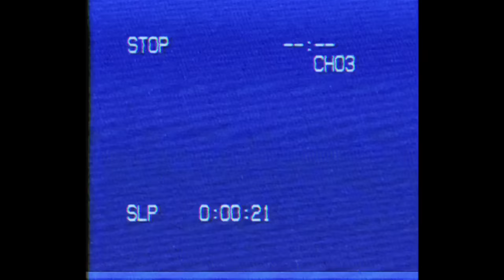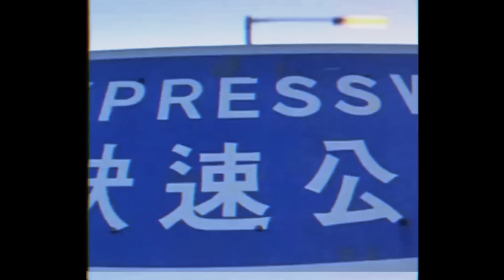SNW - Thunderbolt, pilote de l'extrême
"SNW" est une nouvelle émission mensuelle, qui vous propose un samedi dans le mois, de regarder un film un peu décalé, entre pote de préférence, et avec des bières et de la pizza.
Ce mois ci, je vous conseille un film assez surréaliste, une oeuvre loufoque et déjantée.